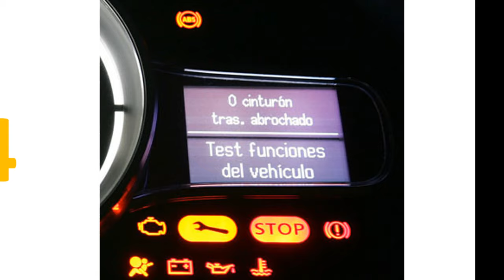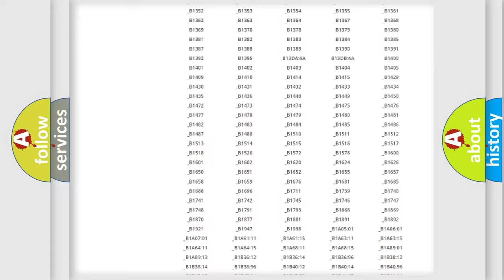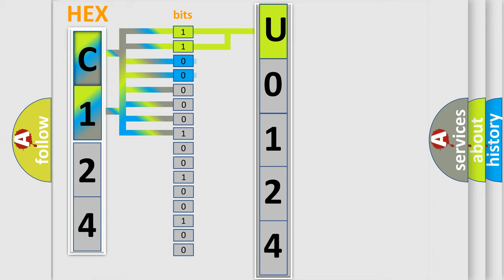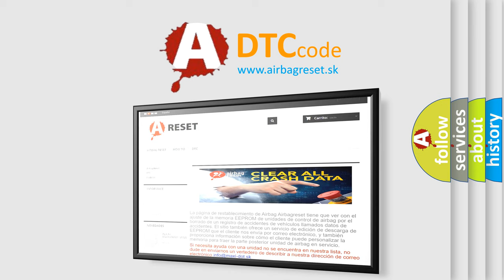DTC Toyota U0124 Short Explanation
Contents:
0:21 Basic DTC analysis according to OBD2 protocol standard.
1:48 Insight into programming
2:58 A diagnostically understandable description of the Diagnostic Trouble Code
3:05 Basic error definition

Make:
Toyota
Code:
U0124
Definition:
MIL Request Circuit High Input
Description:
Key on or engine running,and the PCM detected the MIL Request circuit remained in a high state during the CCM test.
Cause:
MIL request control circuit is shorted to system power (B+)MIL "bulb" circuit is open or missingPCM is damaged